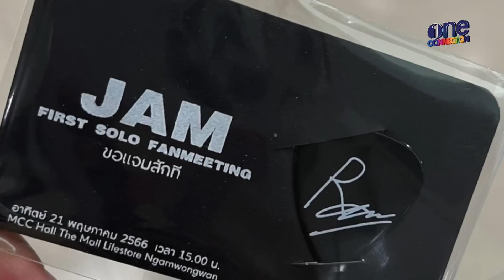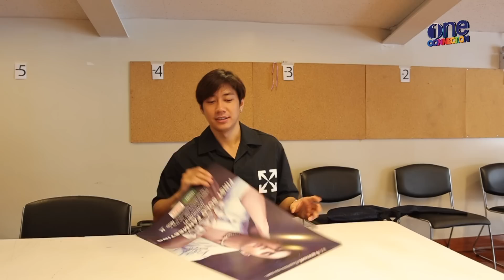ตามติด 1 วัน! "แจม รชตะ" เตรียมตัวยังไงบ้างก่อนจะมาเป็นโชว์ปังๆ ในงานแฟนมีต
แม้ว่างานแฟนมีตจบไปแล้ว  แต่เชื่อว่าหลายคนยังคงประทับใจและมีความสุขกับทุกโชว์ในงานครั้งนี้ one connection ขอตามติด 1 วันของ "แจม รชตะ" ก่อนวันงานว่าเขาต้องเตรียมตัวอย่างไรบ้าง ใครที่คิดถึงแจมและงานแฟนมีตกันบ้างน้า 😄😚